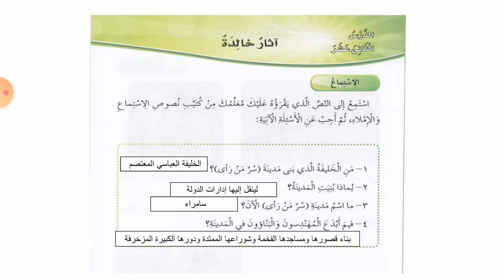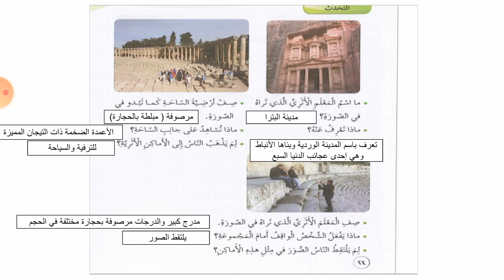الصف الرابع اللغة العربية آثار خالدة